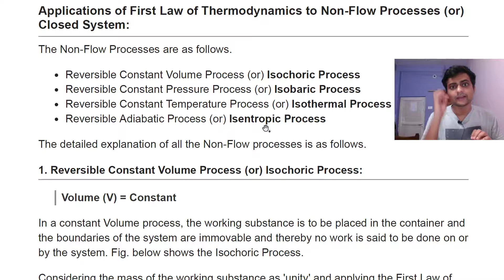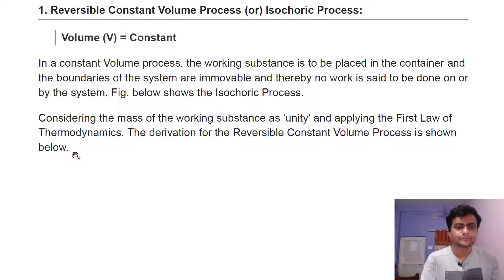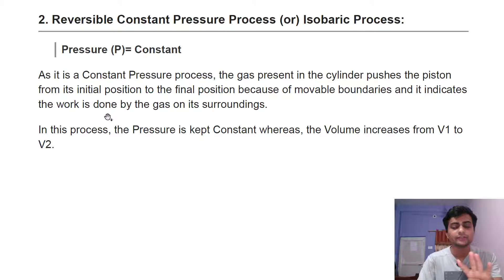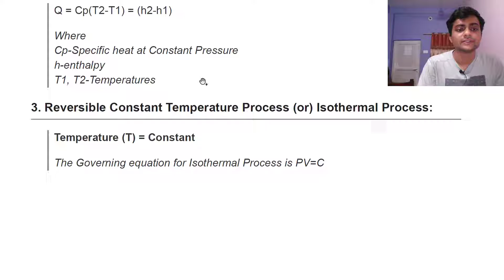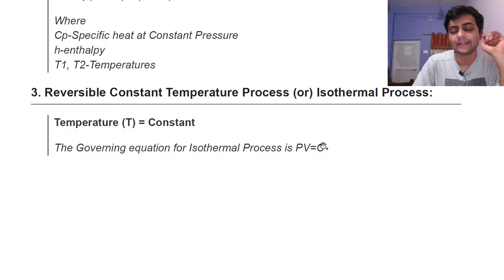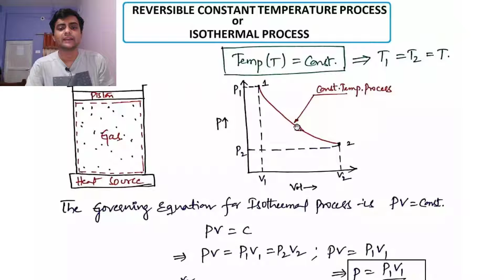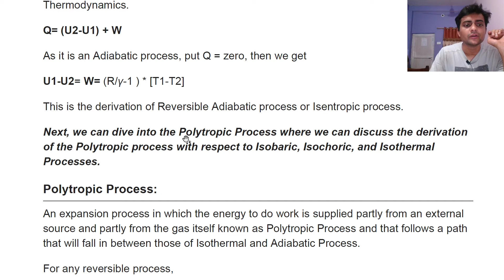Thermal Engineering- Lecture 12 (Application of First law of Thermodynamics)